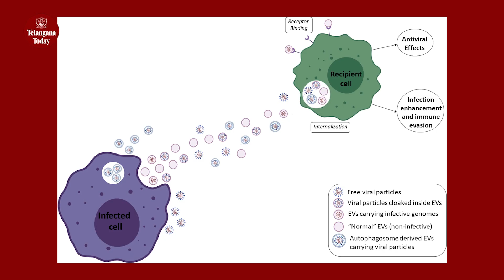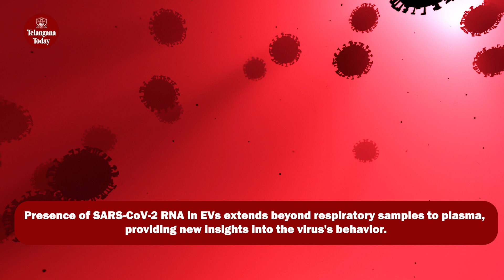Is COVID-19 Virus Still Hiding In Our Bodies? | Delhi Researchers About SARS-CoV-2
Researchers at the Institute of Liver and Biliary Sciences in New Delhi discover potential hidden reservoir of SARS-CoV-2 in extracellular vesicles (EVs). SARS-CoV-2 RNA found in EVs of individuals who tested negative by standard RT-PCR methods, indicating a potential source for recurrent infections.